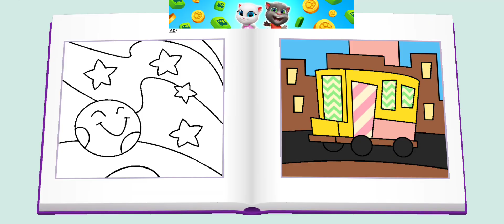Now!! 😍🤩My Talking Tom 🤯😱 and friends#100 - @Fun girls games 🌺💞🌺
Meet little Tom 🥰🥰my talking tom  - @Fun girls games 🌺💞🌺

Talking Tom is the cat making every day a fun
adventure. Players adopt this virtual pet, keep him happy and help him explore his world. - Talking Tom#friends